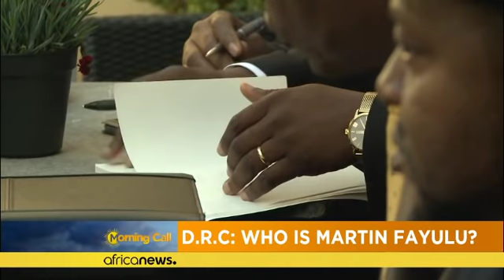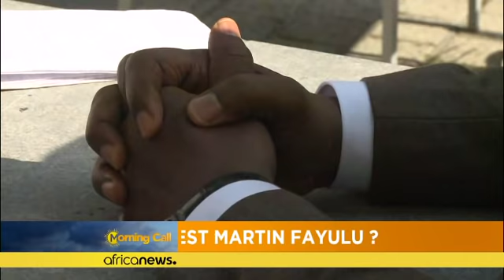RDC : qui est Martin Fayulu, candidat unique de l'opposition ? [The Morning Call]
Pour en parler direction Kinshasa avec notre correspondant Patrice Citera.…